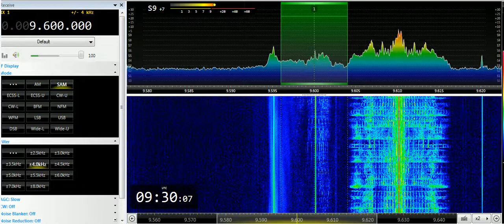07 04 2019 Mystery Egyptian Music Station 0925 on 9600 unknown tx site